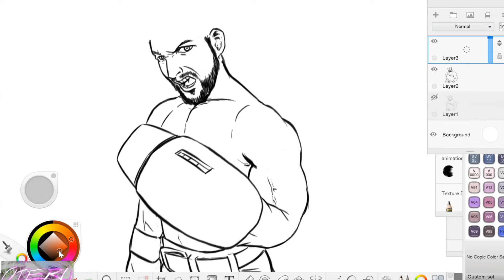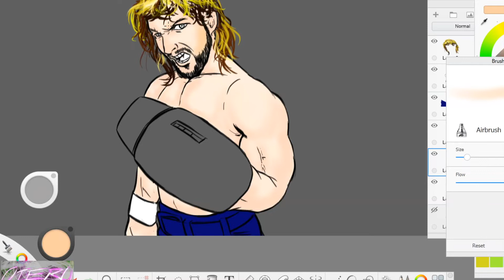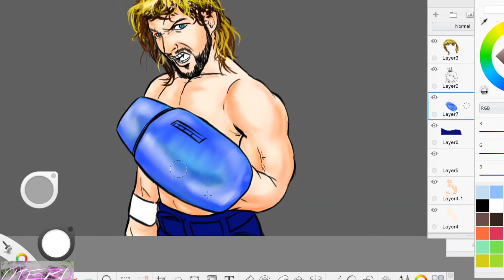Kenny Omega Speedpaint AEW double or nothing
Kenny Omega Speed Paint bulletclub kennyomega njpw 20x speed , using sketchbook pro on my cintiq companion 2 , actual drawing time is 1 hr